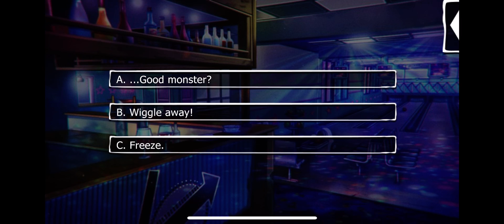JD Season 3 Episode 4